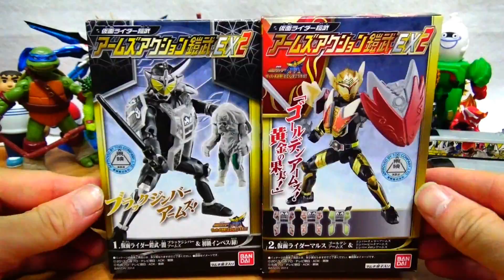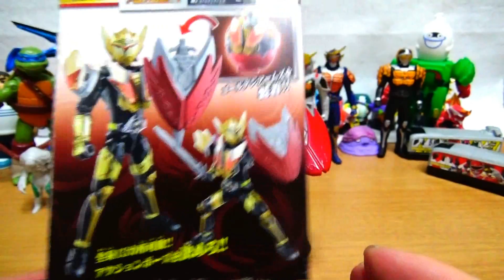全４種アームズアクション鎧武EX２色々なジンバー組み立て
アームズアクション鎧武EX２を気になったので紹介。
若干ふざけていますが真剣です(゜д゜)
Kamen Rider

視聴者感謝ゲリラプレゼント企画
先着一名LINE1000円分ｺｰﾄﾞ：【終了】